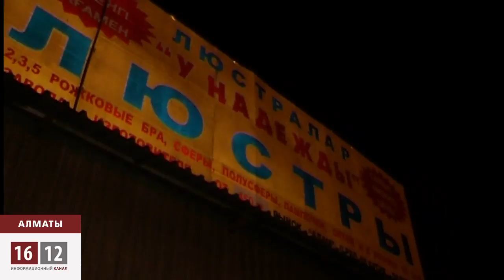Алматыда базар өртенді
Алматы шетіндегі қарабазар тағы өртке оранды. Тілсіз жау кеше кешкі сағат сегіздер кезінде басталып, бір сағаттай жанған.  80 шаршы метр жерді шарпыпты. Апат салдарынан 6 сауда дүңгіршегі тауарымен өртеніп, екі қарауыл ыстың исіне уланып ауруханаға түскен. Саудагерлер  базардың төбесінен шыққан түтінді байқай салып, бір біріне хабарласып, оқиға орнына, өрт сөндірушілерден бұрын келіп алды. Алайда,тәртіп сақшылары оларды сауда дүңгіршегі жаққа жібермеді.